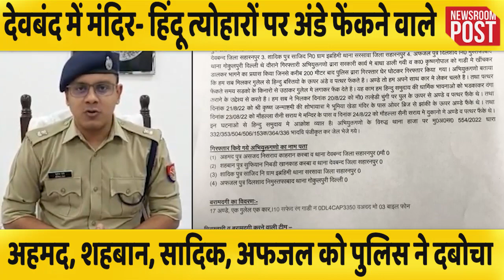Deoband Egg Throwing Gang I देवबंद मे धार्मिक स्थलों पर अंडे पत्थर फेंके गए I अहमद सहित 4 धरे गए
Deoband Egg Throwing Gang I In Deoband, an attempt was made to spoil the atmosphere by throwing eggs and stones with a slingshot at religious places. Taking action on this, the UP Police has arrested four people. watch video

Deoband Egg Throwing Gang
UP News
UP samachar
UP news live today in hindi
UP ka samachar
Uttar pradesh ki khabren
Uttar pradesh ke mukhya samachar
Uttar pradesh ka samachar
Saharanpur News
Saharanpur breaking news
Deoband news
Saharanpur egg Throwing case